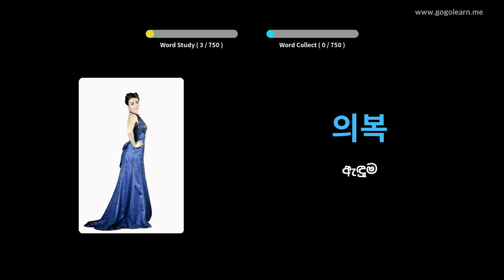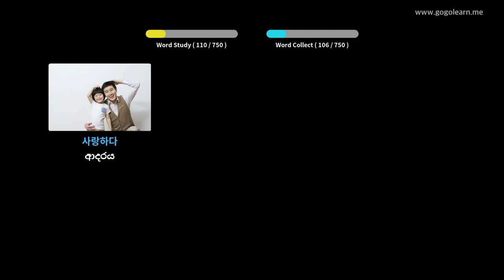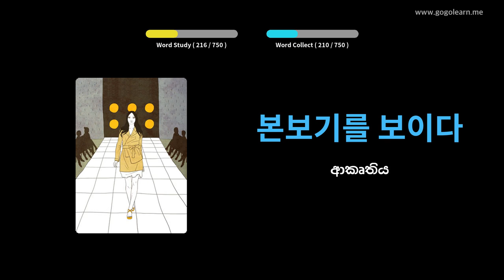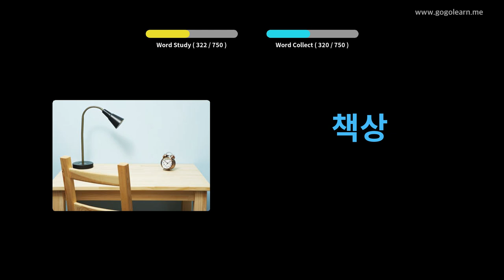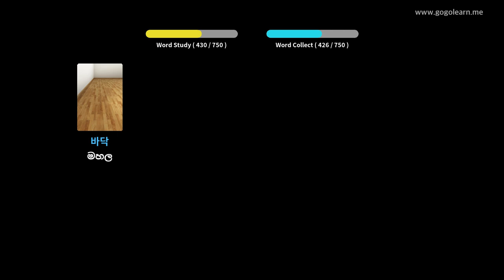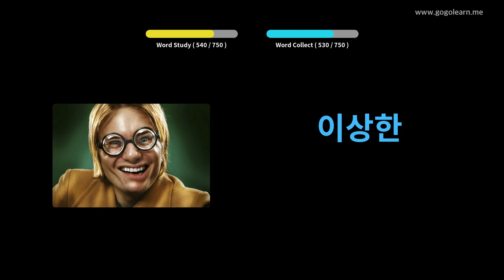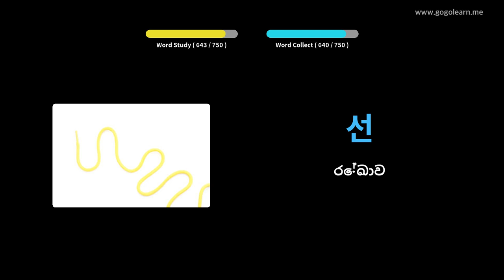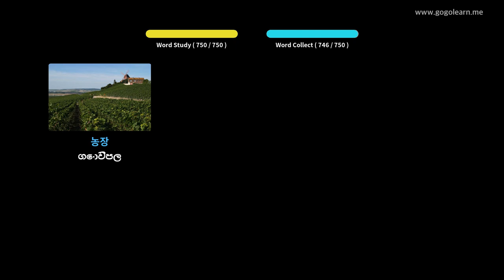කොරියානු වචන මාලාවේ දරුවන් | Golearn